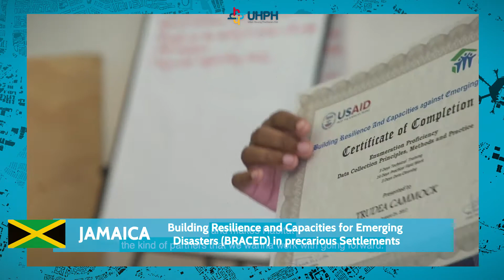Prácticas Inspiradoras Ganadoras 2018 | UHPH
Urban Housing Practitioner´s Hub
UHPH